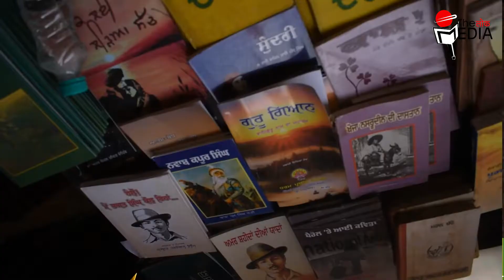दिल्ली किसान आंदोलन गाजीपुर बॉर्डर में एक दृश्य ये भी है, यहां एक लाइब्रेरी भी बनी हुई है!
- लॉ की स्टूडेंट ये दोनों बहनें और सब मिलकर ये लाइब्रेरी चला रहे हैं।
- शाम को एक चौपाल भी लगता है और क्या है! ये वीडियो में देखें...

- वीडियो पूरा देखें फिर प्रतिक्रिया व्यक्त करें!
- ये वीडियो स्टोरी 25 जनवरी की है।

वीडियो स्टोरी - सूरज यादव-तेज साहू।